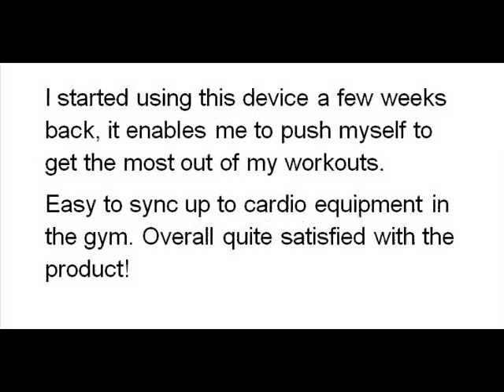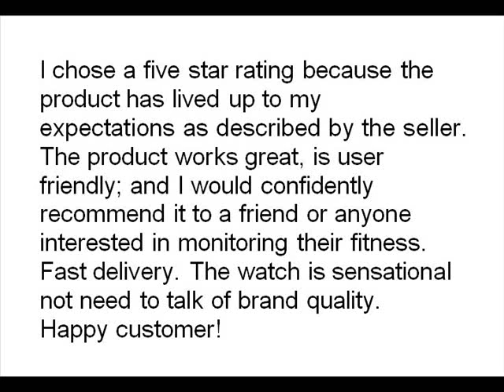Polar RCX3 Fitness Training Feedback Watch with Sharing Feature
Here you can read more about the product and find the best price for yourself. Thank you.